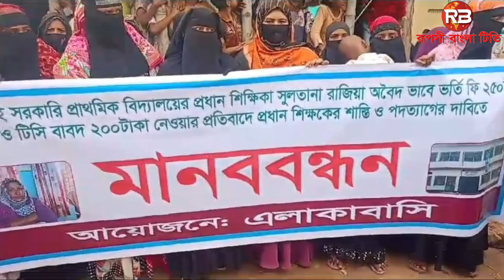প্রাথমিক বিদ্যালয়ের শিক্ষিকার বিরুদ্ধে মানব বন্ধন | রাস্তায় অভিভাবক ও শিক্ষার্থী | Manob Bondhon